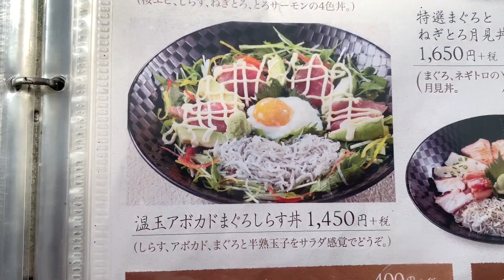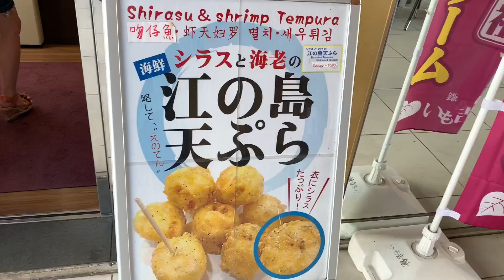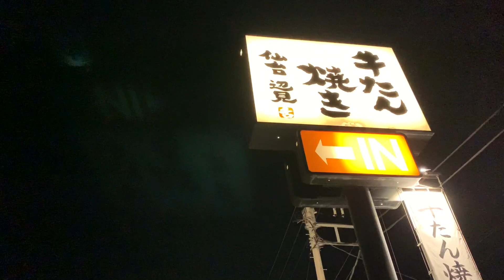バイクで湘南旅行②江ノ島へ行く